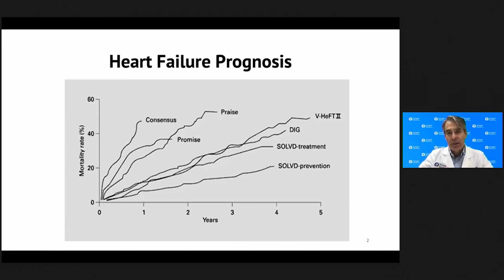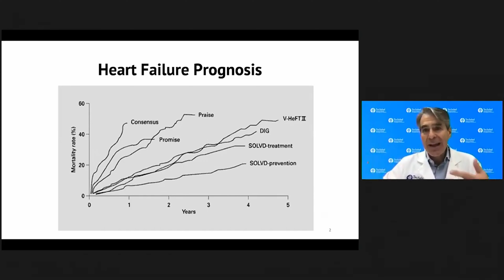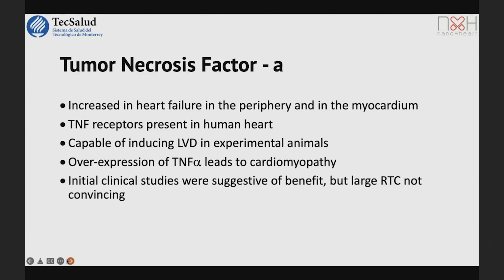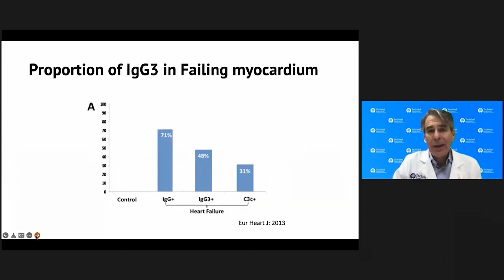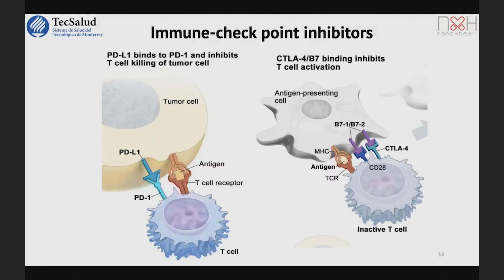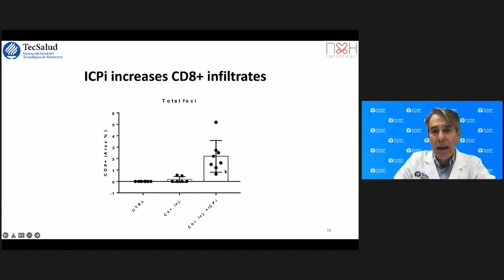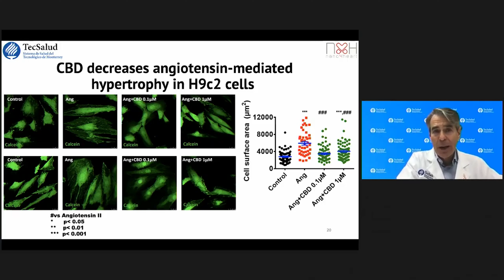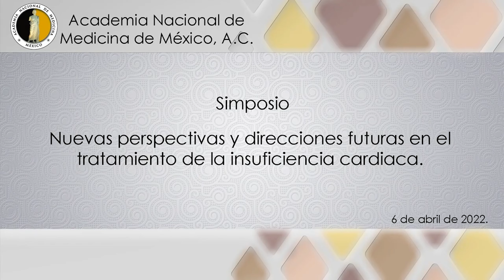2. Inmunidad, inflacion en insuficiencia cardiaca. Dr. Guillermo Torre Amione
Programa

Inmunidad, inflacion en insuficiencia cardiaca.
Dr. Guillermo Torre Amione

Nuevos blancos terapéuticos en la disfunción ventricular derecha.
Dr. Carlos Jerjes-Sánchez

Nitrosilación como estrategias terapéuticas en enfermedad cardiovascular.
Dra. Cecilia Zazueta Mendizábal

Señalización de calcio en la génesis de la disfunción ventricular.
Dr. Ángel Zarain Herzerberg

Regulación del metabolismo como estrategia terapéutica en la insuficiencia cardiaca e hipertrofia.
Dr. Gerardo de Jesús García Rivas